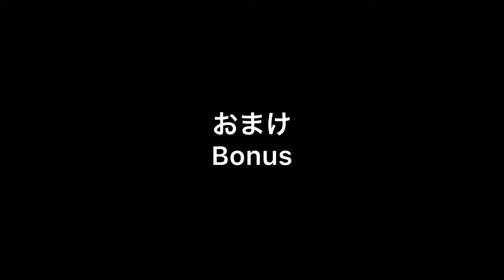アストラムラインストップモーション/Astram Line Stop motion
My Other train based videos/僕の他の電車関係動画⬇️

鉄道紹介と実際の鉄道をストップモーションに/introducing railways and making real railways into stop motion